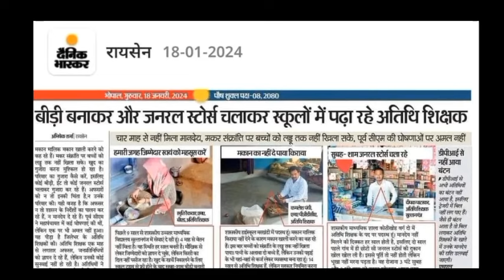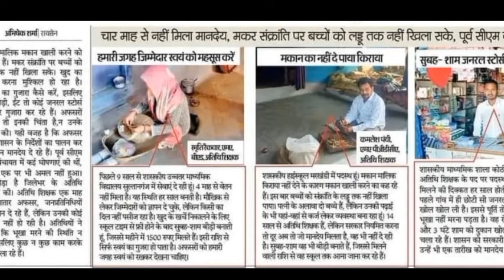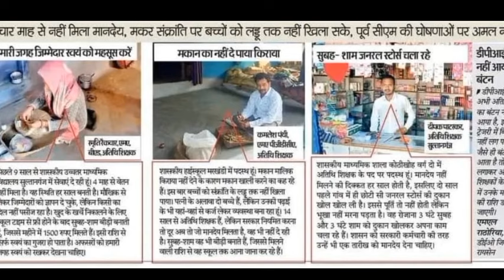बीड़ी बनाकर और जनरल स्टोर चलकर स्कूलों में पढ़ा रहे हैं अतिथि शिक्षक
# बीड़ी बना कर और जनरल स्टोर चलकर अतिथि शिक्षक पढ़ा रहे हैं सरकारी स्कूलों